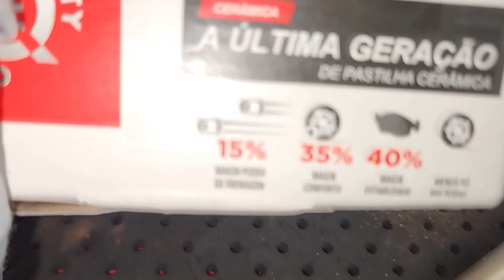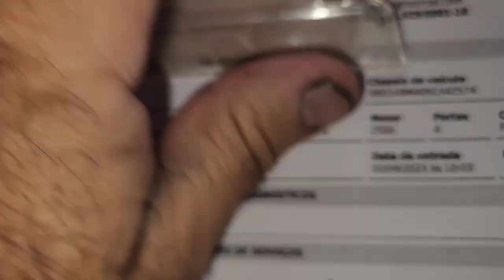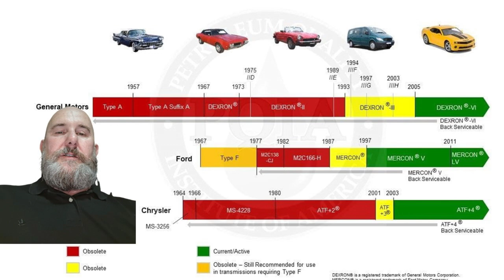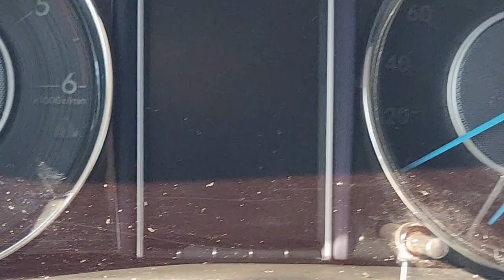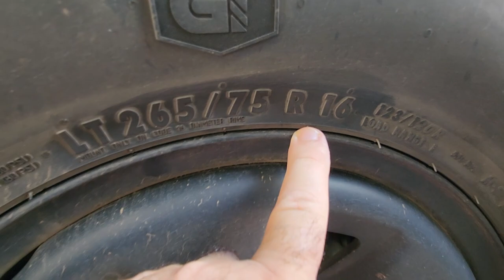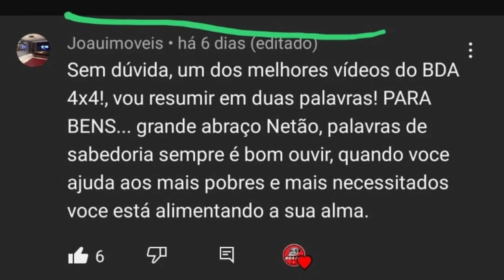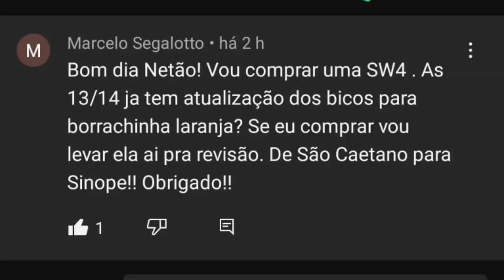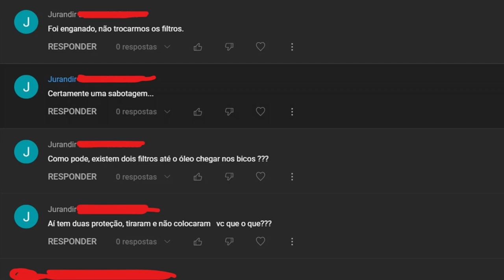EP. 987// S10 Flex 70 MIL KM Troca ÓLEO TRANSMISSÃO e Câmbio Automático! Pergunte ao Mecânico NETTÃO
Protocolo Águia na troca de óleo transmissão de uma Chevrolet S10 de inscrito!
E mais diversos serviços, afinal vídeo de Sabadão tem que ser Surtidão!

"embreagem s10"
"melhor mecânica"
"mecânica chevrolet"
"melhor marca óleo s10 5w30"
"como balancear"
"review s10"
"sw4 s10"
"militec funciona"
"serviços toyota"
"oficina toyota"
"o que é hilux garbosa"
"mecânica toyota"
"manutenção toyota"
"restauração hilux"
"hilux antiga"
"diesel 4x4"
"como montar motor diesel"
"diesel 4x4"
"embreagem s10"
"melhor mecânica"